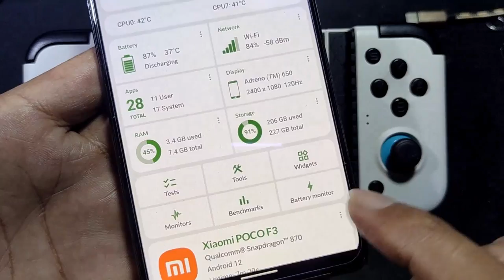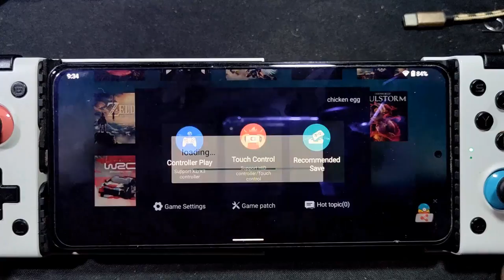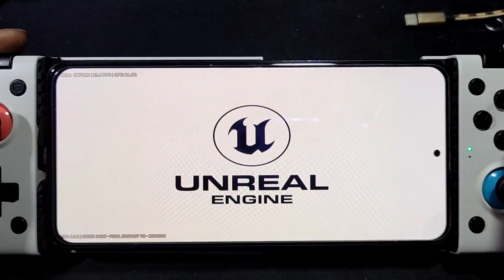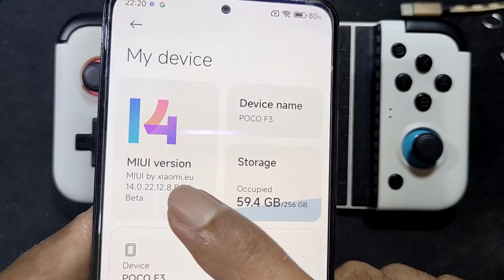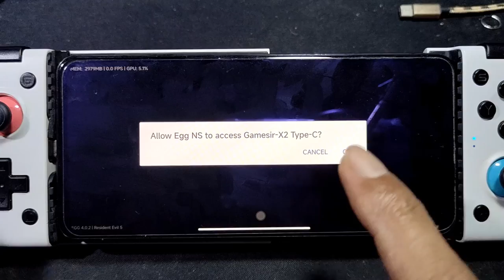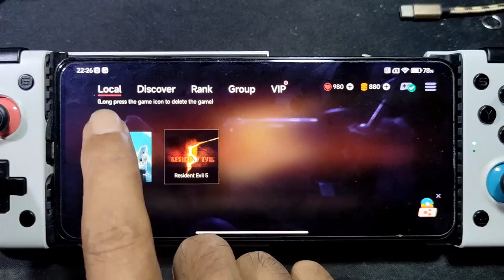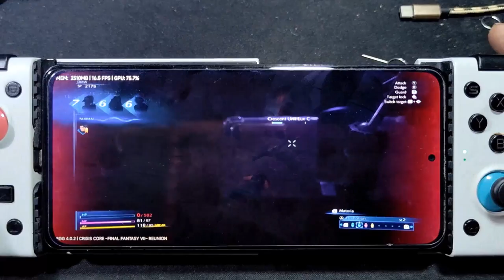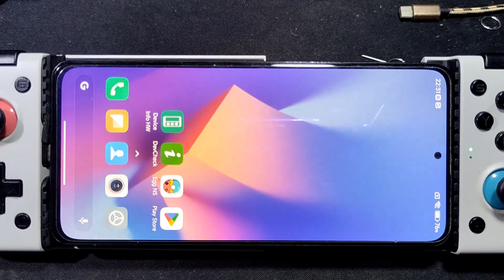Crdroid vs Miui 14 | Poco F3 SD 870 | egg NS 4.0.2 Resident Evil 5 & CC Final Fantasy Vii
on this video i am comparing a custom rom and a stock miui 14
device info
Poco F3 global = SD 870 = 8/256  gb

rom = Crdroid
overclocked gpu = 683mhz
custom gpu driver = @615

rom = Miui 14 = 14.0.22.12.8.dev = android 13
everything stock